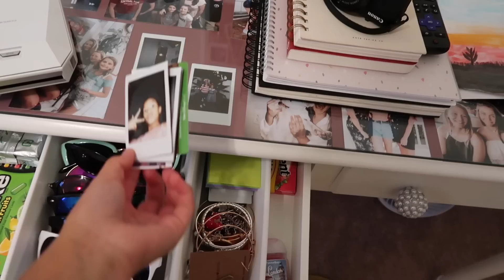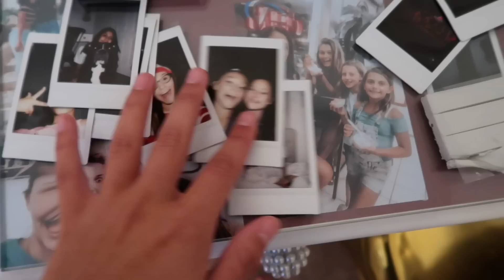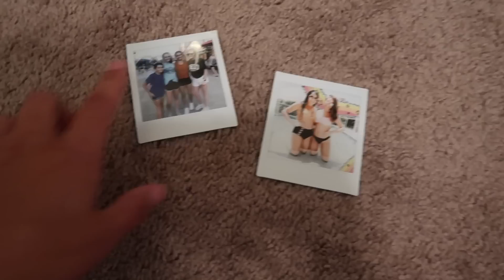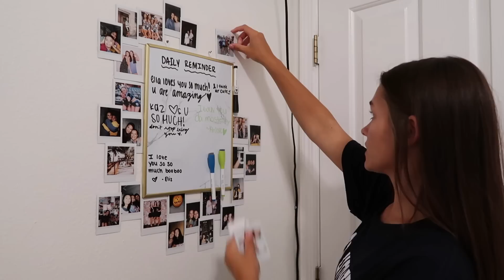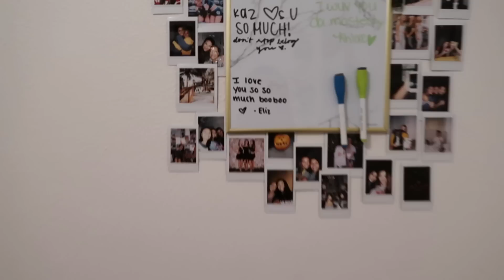EMMA IS GOING THROUGH A LOT! HURRICANE DORIAN UPDATES! EMMA AND ELLIE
We are still preparing for the worst because there is still no definite answer where hurricane Dorian is headed after it stalls out on the Bahamas! Still a category 5 massive hurricane and it has devastated the Bahamas already. Not sure what is going on with Emma as I just found this footage this morning and we will be talking about this with her. There has been a lot of things going on around here and things we can't talk about just yet! We are here for her! Sometimes things can get stressful and teaching her how do deal with stress is on my list today. Hurricane prep is on hold for this.